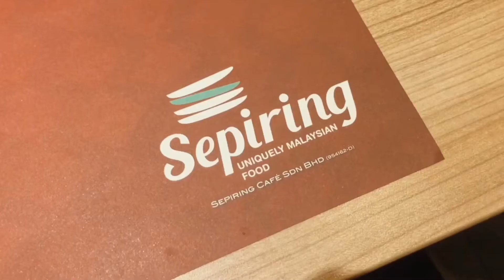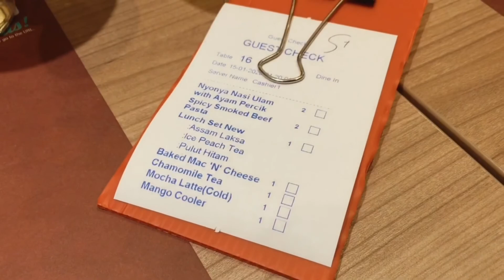Nyonya Nasi Ulam dengan Ayam Percik Sepiring memang terbaik!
Mari kita tengok menu yang kami makan di Restoran Sepiring, Alamanda Putrajaya.